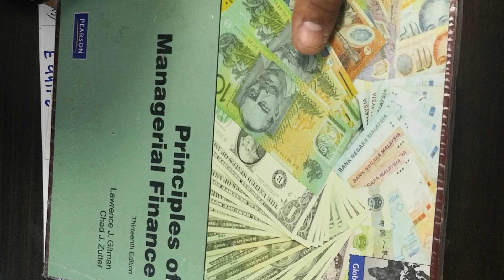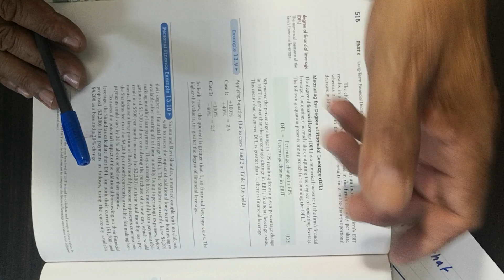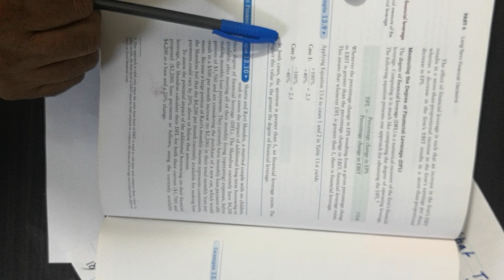Financial Statement Analysis Part 3